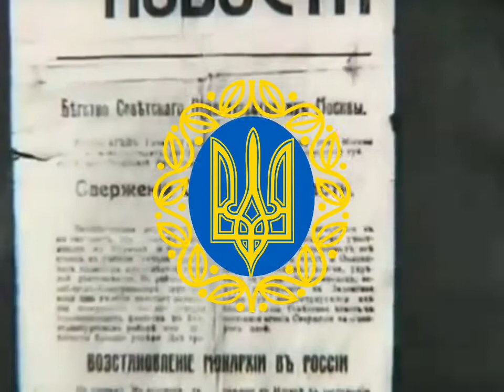"Ще не вмерла Україна" Anthem of the Ukrainian People's Republic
🇬🇧English🇬🇧

Lyricist: Pavel Chubinsky (1862)
Composer: Mikhail Verbitsky (1863)
Approved: 1917; 2003

🇷🇺Русский🇷🇺

Автор слов: Павел Чубинский (1862)
Композитор: Михаил Вербицкий (1863) Утверждён: 1917; 6 марта 2003 года